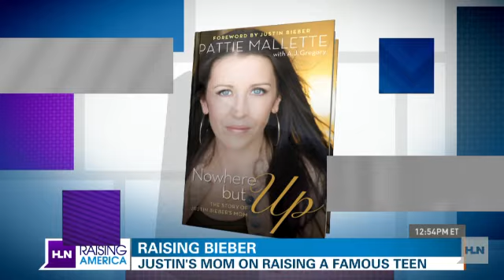Justin Bieber's mom: At 18, I have to let go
One day he's a baby, and the next he's the most famous teenager in the world. How does Justin Bieber's mom, Pattie Mallette, handle raising a kid in front of the whole world? She shares her story in a new book, "Nowhere But Up: The Story of Justin Bieber's Mom" and talked to HLN's Kyra Phillips on the ups and downs of being the mother of the most famous teen in the world.